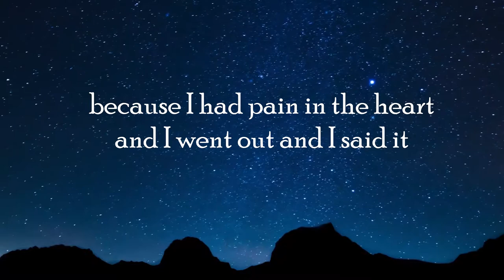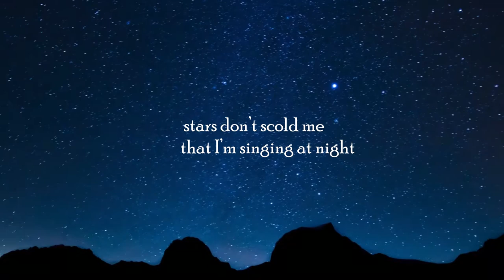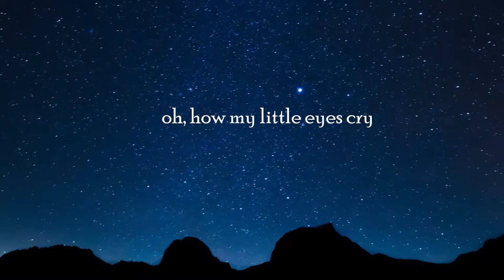ΛΥΔΑΚΗΣ ΜΑΝΩΛΗΣ - ΑΣΤΡΑ ΜΗ ΜΕ ΜΑΛΩΝΕΤΕ (English lyrics)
Lydakis Manolis - Astra mi me malonete (english lyrics)
The translation is taken from lyricstranslate.com